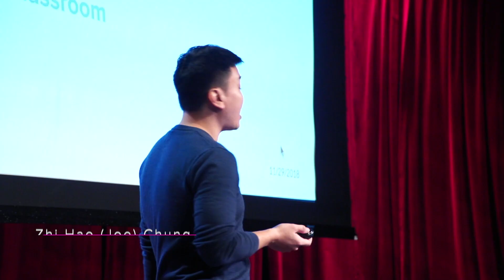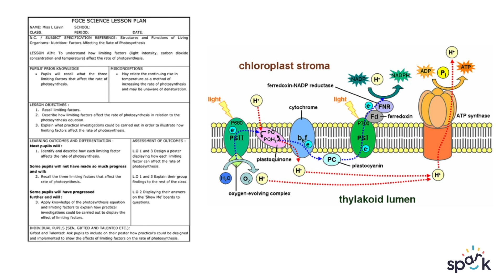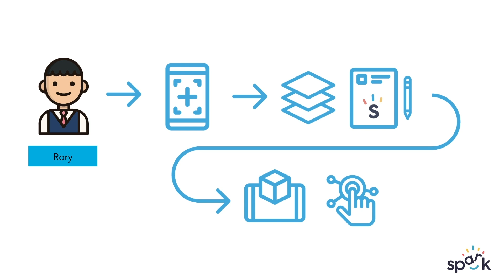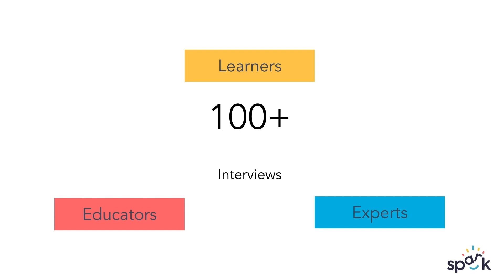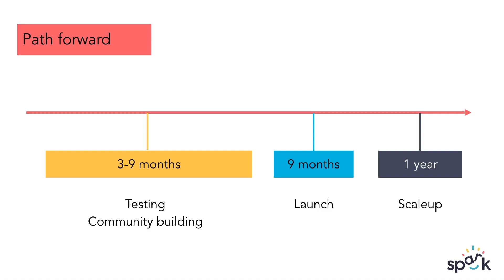XR Startup Bootcamp Demo Day: spARk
In September 2018, NYC Media Lab launched the XR Startup Bootcamp, an intensive, 12-week accelerator program with 10 early-stage startup teams. Teams were selected from the Lab’s consortium of NYC-based universities—including NYU, Columbia, CUNY, The New School, and Pratt Institute—and are focusing on customer discovery and market validation for startup concepts leveraging virtual, augmented and mixed reality technology as well as voice interfaces. The accelerator will conclude with lightning pitch sessions and interactive demonstrations on November 29th, 2018 at NYC Media Lab’s annual Exploring Future Reality conference at NYU Kimmel Center.

spARk
Columbia University and Columbia University School of International and Public Affairs
Zhi Hao (Joe) Chung and Yang Shi
spARk is an augmented reality and voice platform for STEAM educators and learners.